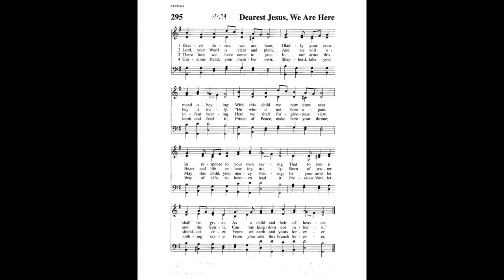"Liebster Jesu, wir sind hier" by Johann Gottfried Walther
This German Lutheran hymn was arranged by Johann Gottfried Walther (1684–1748), a German music theorist, organist, composer, and lexicographer of the Baroque era. Not only was his life almost exactly contemporaneous to that of Johann Sebastian Bach, he was the famous composer's cousin.